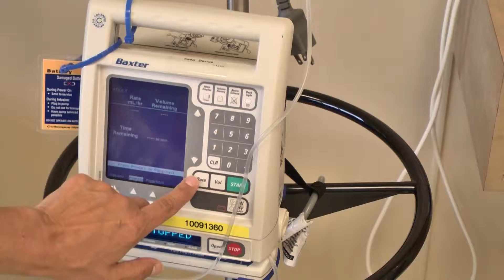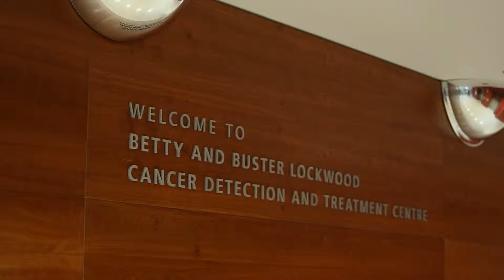Trillium Health Partners Foundation // Cancer Care // 2015 Campaign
This Video ▶︎ We produced this video focusing on cancer care as part of a series of videos for the Trillium Health Partners Foundation's 2015 funding campaign.

Trillium Health Partners Foundation is dedicated to raising the critical funds needed to address the highest priority needs of Trillium Health Partners—Credit Valley Hospital, Mississauga Hospital, and Queensway Health Centre—one of the largest community-based, academically affiliated, acute care facilities in Canada.

Inspiring our community to invest in a new kind of health care for a healthier community, THP is committed to delivering high quality, accessible, and sustainable health care that helps people in our community be as healthy as they can be, at every stage of their lives.